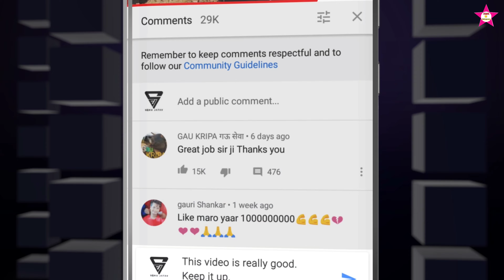ये सोरी लटका मटका करे रे || मन भारी भारी ने || Aadivasi super new dance video 2023